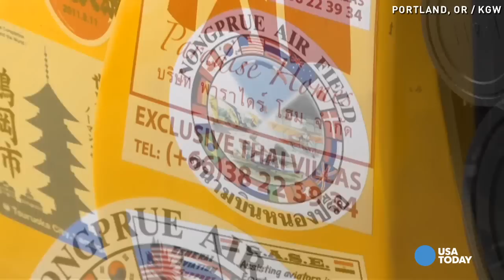Gyrocopter pilot flying his way towards world record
A pilot is looking to break the world record for longest flight in a gyrocopter by taking his aircraft on a 26,000-mile journey.